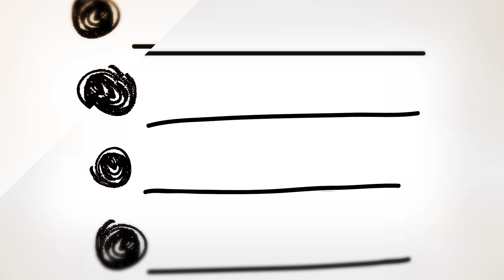Xulon Press book Empowerment Manual For Parents only | Judy Hollis, Ph.D, Ed.S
Xulon Press introduces Empowerment Manual For Parents only What Parents need to know! by author Judy Hollis, Ph.D, Ed.S. The Xulon Press bookstore provides an easy way to purchase this book using the link below, or you can find it at your local Christian bookstore.

Category:
Entertainment